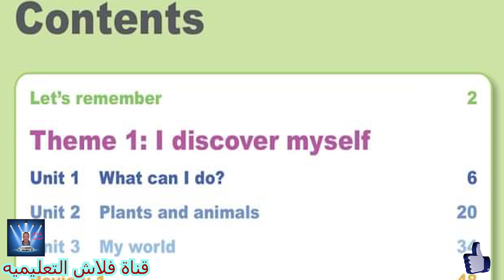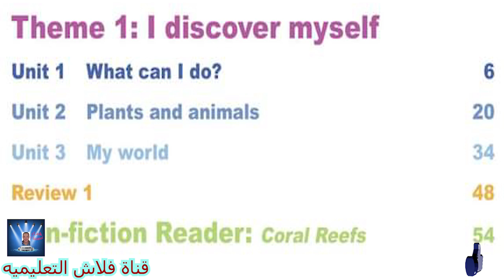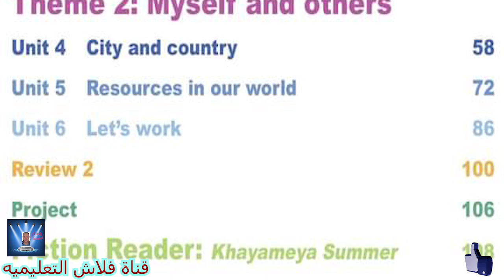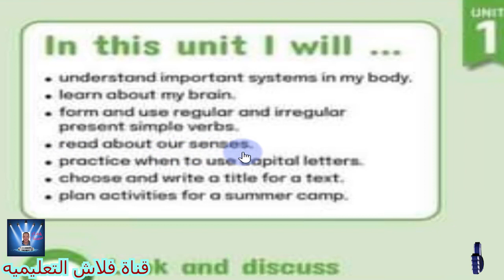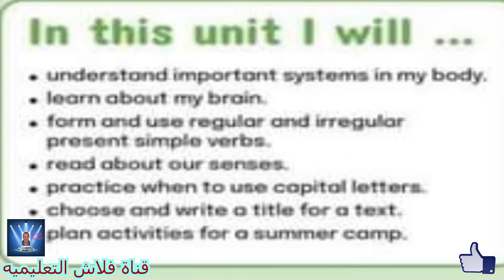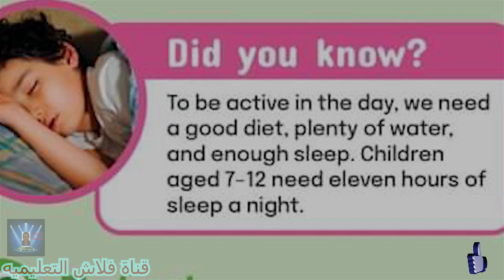الصف الرابع الابتدائى CONNECT PLUS الترم الاول -الحلقه الأولى